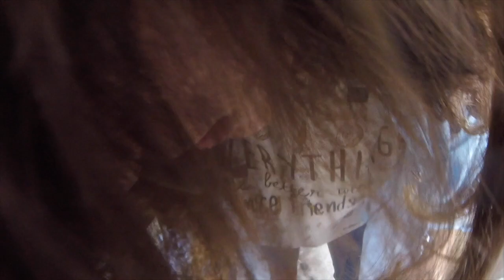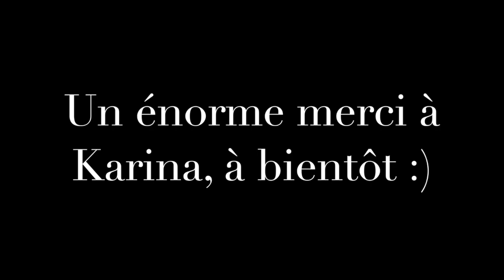Hypnose avec Karina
Merci à Karina qui a participé avec le sourire pour sa première (et pas dernière) expérience hypnose!

C'est toujours génial d'avoir des volontaires motivés et souriant pour vivre ce moment ;)